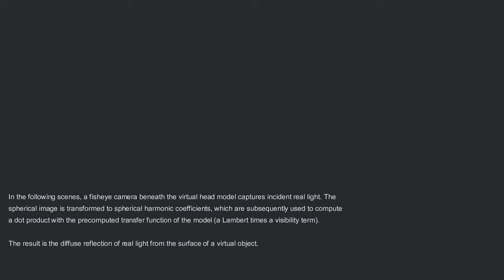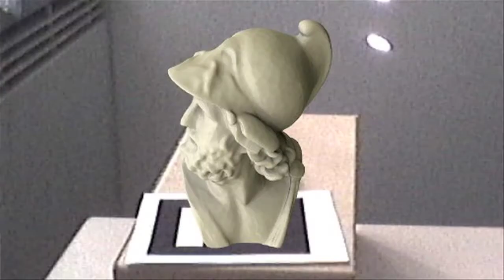Precomputed Radiance Transfer for Mixed Reality Relighting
Using precomputed radiance transfer with a fisheye camera to transfer real light onto virtual objects.